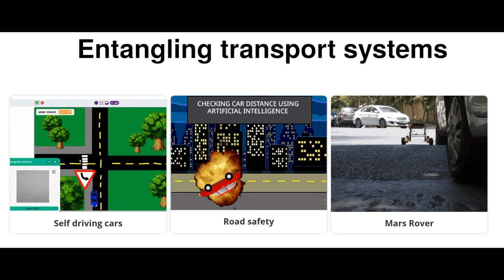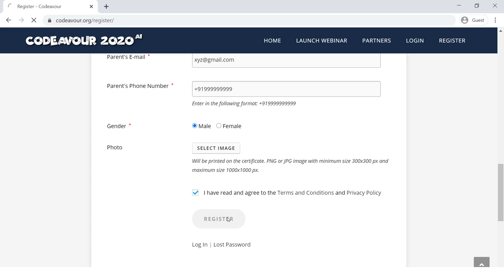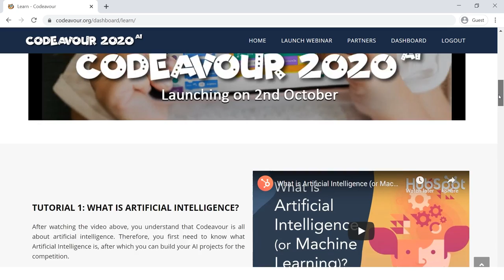Codeavour 2020 AI Video | Everything About the BIGGEST Online AI & Coding Competition for Kids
Codeavour 2020 AI is FINALLY here and we couldn't be more excited! Find out everything about the BIGGEST international AI and coding competition for kids in this video - who can participate, how to participate, what you can make, what you’ll stand a chance to win, and much more!

We’re excited! Are you?